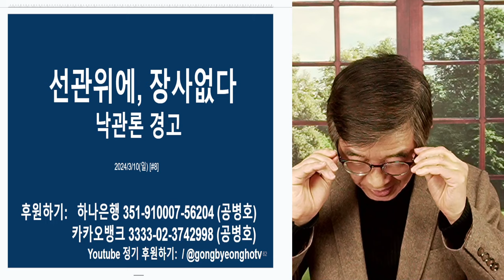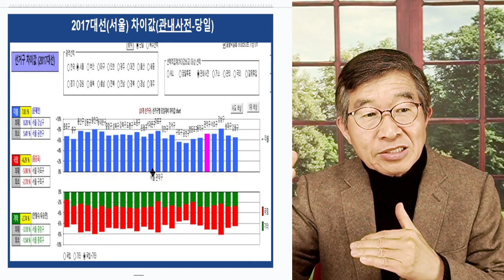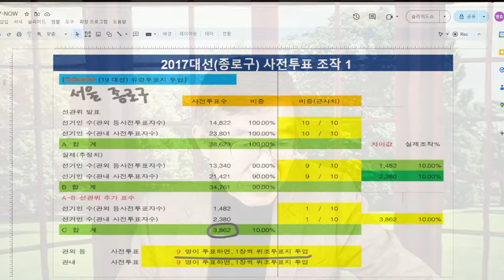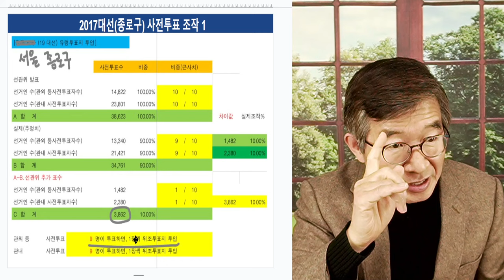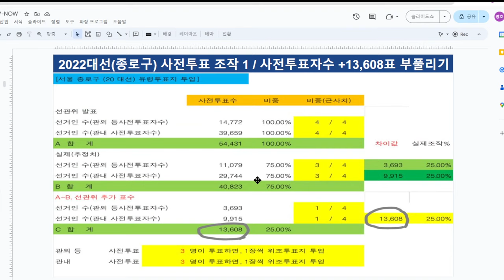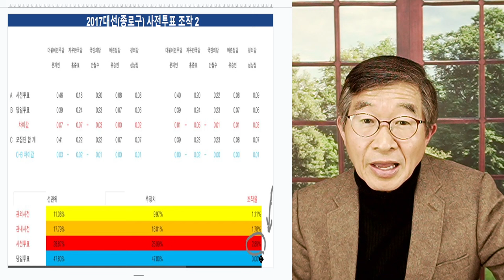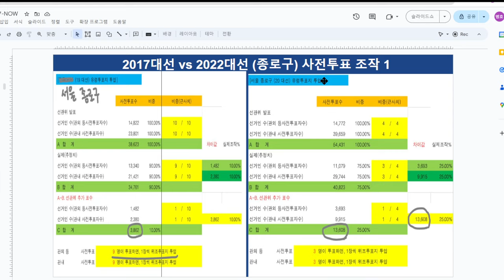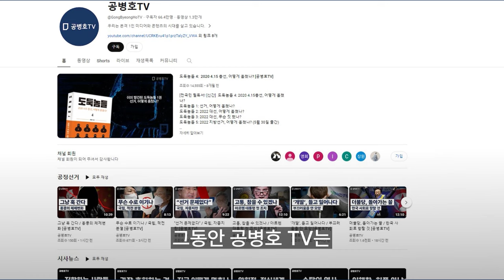선관위, 막무가내 / 파헤칠수록, 용서불가 / 역대선거에서 행한 일들 / 2017대선 vs 2022대선 / 선거마다 동일한 방법 사용, 계속해서 검증하다 [공병호TV]